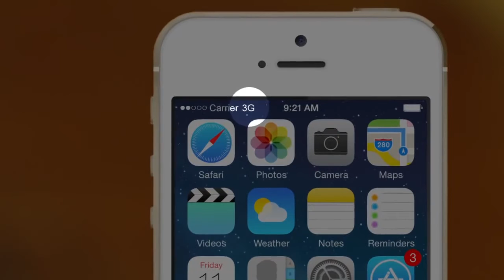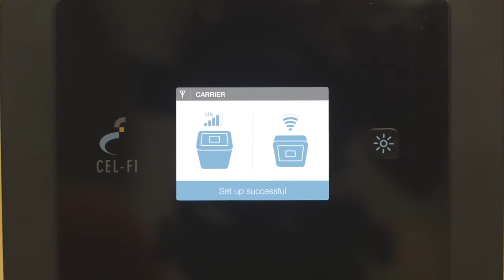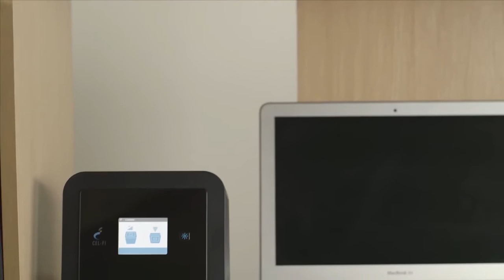How to Install Cel-Fi PRO for Business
An easy installation of Cel-Fi PRO Smart Signal Booster in an office location.  Cel-Fi PRO is a carrier grade Plug & Play Solution, that network safe and designed for easy installation.